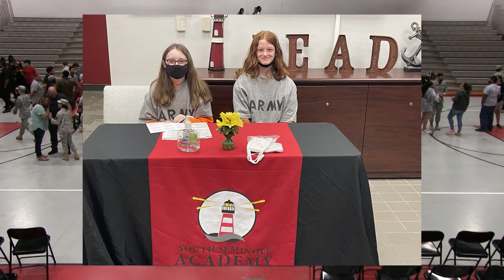SSN: JROTC Spring Event 2022